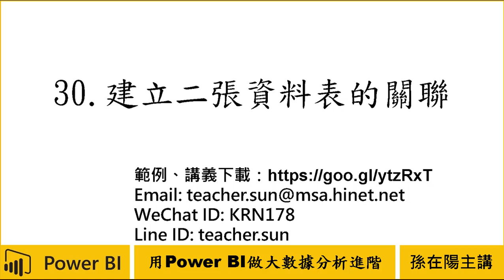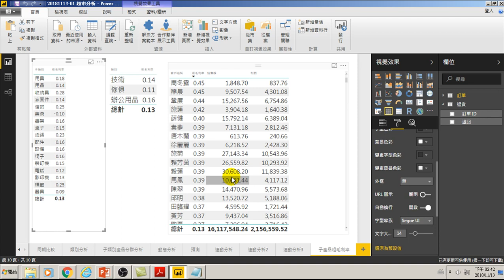用Power BI做大數據分析進階-30.建立二張資料表的關聯